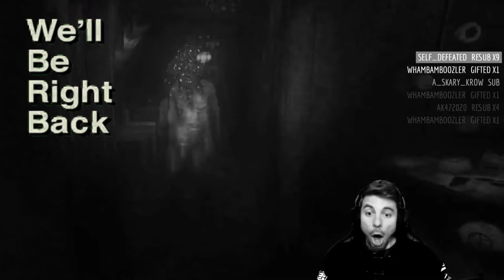Highlights September 2021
Fun with Dead by Daylight, the PTB, as well as some golden moments from other horror games such as Outlast and SOMA during Spooptember!